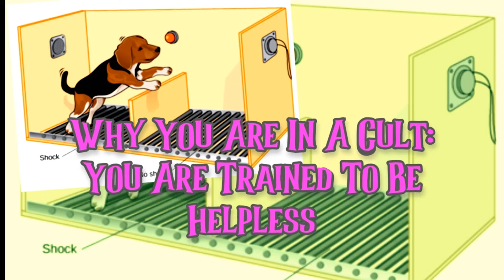Churches & Cults Train You To Be Helpless